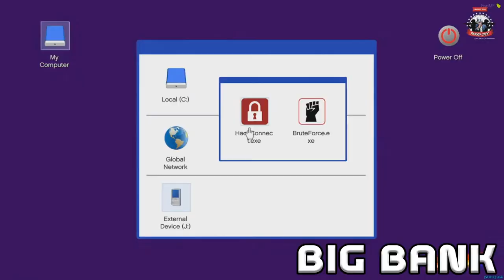black work V2